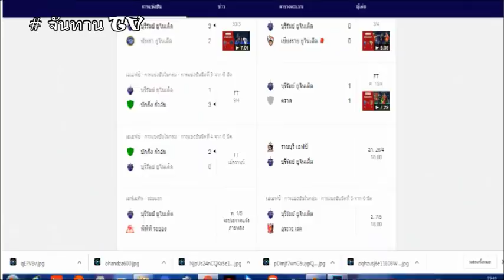# BURIRAM DANGEROUS !! สัญญาน อันตราย​ อาจ​ พลาดแชมป์ แห่งอนาคต ?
นี่คือความพ่ายแพ้ที่กำลังจะทำให้บุรีรัมย์ ร่วงจาก ACL และอาจส่งสัญญานไม่ดีไปถึง ไทยลีกด้วย